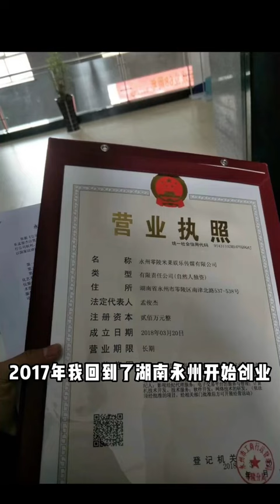【我命由我 不由天】 人生實苦，不畏縮不退讓，也許能夠認真活成自己想要的樣子事